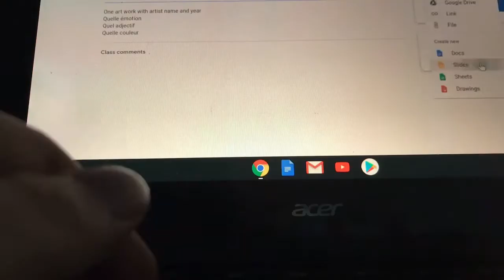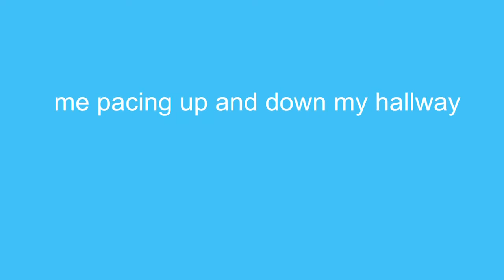VLOGMASS DAY 2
hi mark